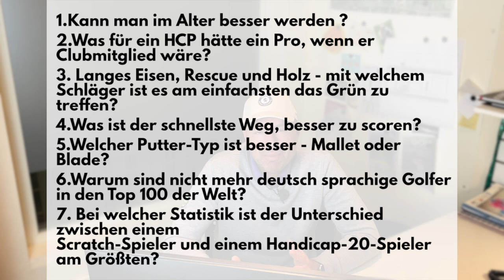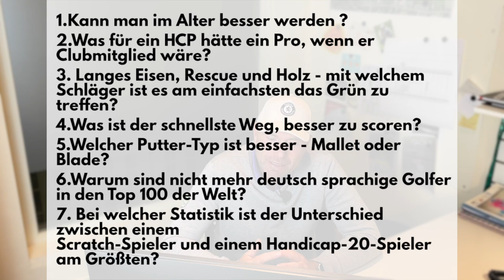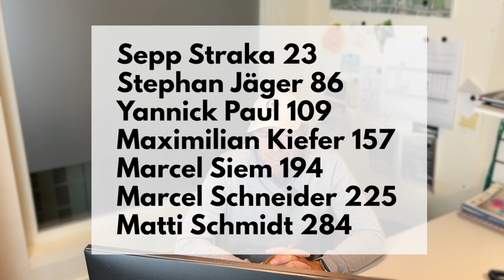Der schnellste Weg besser zu scoren? GOLF FRAGE UND ANTWORT, PODCAST 1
In meinem allerersten Podcast beantworte ich folgende interessante Fragen zum Thema Golf:

02:37 Kann man im Alter besser werden ? Frage Bernhard Langer
05:22 Was für ein HCP hätte ein Pro, wenn er Clubmitglied wäre?
11:53 Langes Eisen, Rescue und Holz - mit welchem Schläger ist es am einfachsten das Grün zu treffen?
17:22 Was ist der schnellste Weg, besser zu scoren?
25:08 Welcher Putter-Typ ist besser - Mallet oder Blade?
28:45 Warum sind nicht mehr Deutsch sprachige Golfer in den Top 100 der Welt?
35:20 Bei welchem Statistik ist der Unterschied zwischen einem Scratch-Spieler und einem Handicap-20-Spieler am Größten?